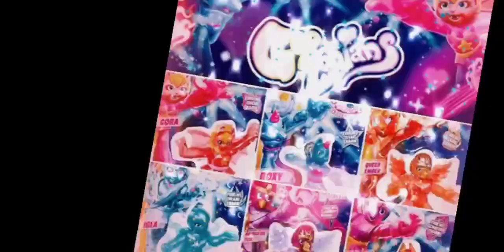Fluttershy понравилось на GooZonians